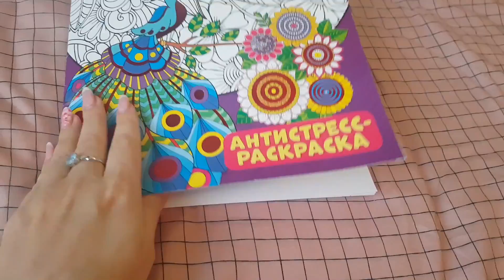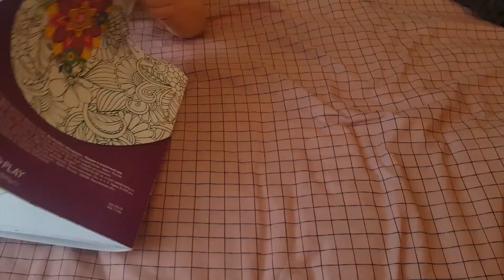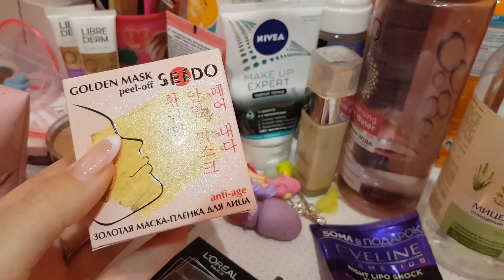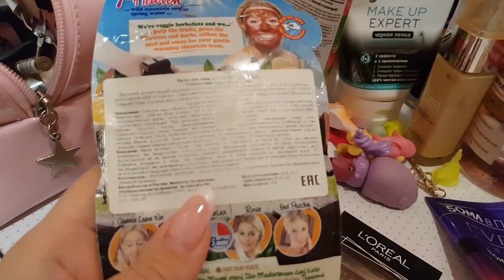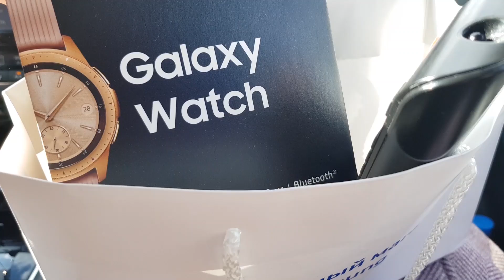LIFE VLOG: Едем в Сервис САМСУНГ - Что Случилось?